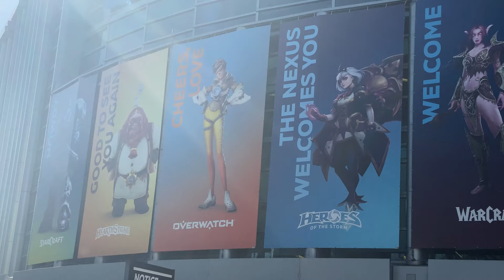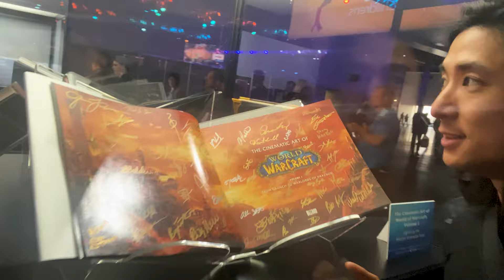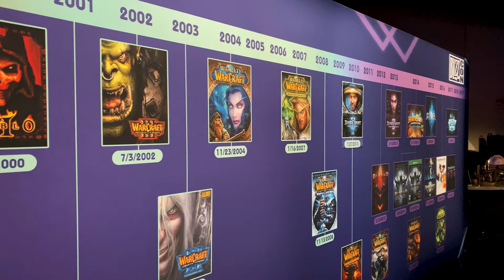BlizzCon 2019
This BlizzCon was interesting, but the best part is always seeing old friends and meeting new ones!

Let me know if should I do more convention vlogs?

Shot on Apple iPhone 11 Pro Max

~Gear Used~
Camera - Nikon Z7
Lens - Nikon 35mm Z Mount
Lens - Nikon 105mm
Memory - Sony XQD
Flash Drive - Kingston

💫Get Connected!💫